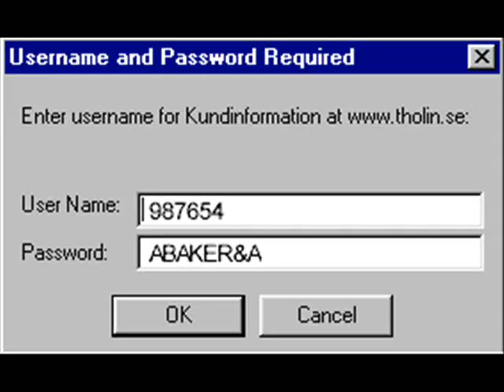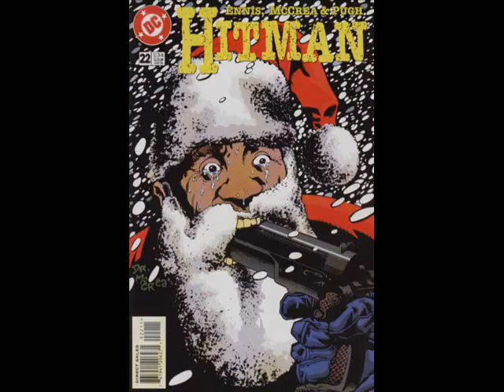Sexbomb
Tom jones music with pictures...enyoy!